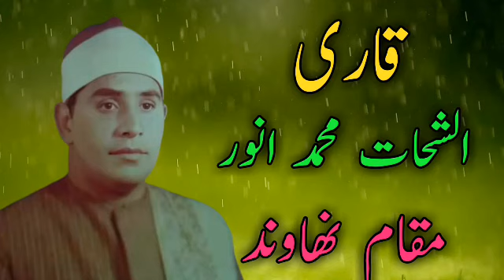Beautiful Recitation Of Maqam Nahawand By Qari Shahat Muhammad Anwar